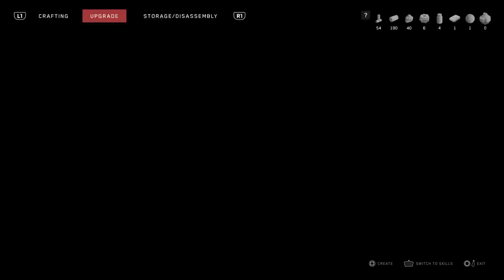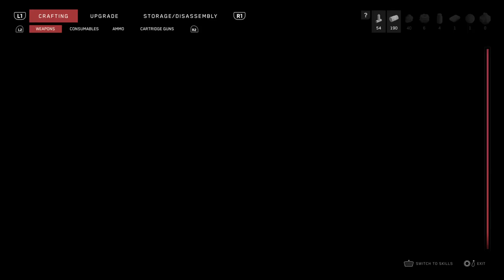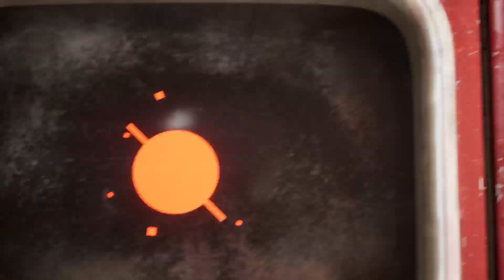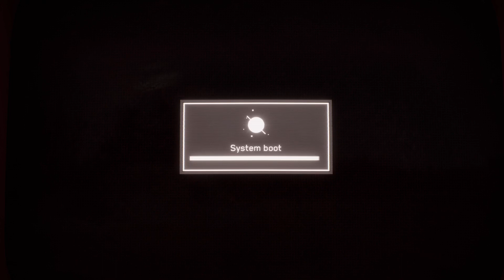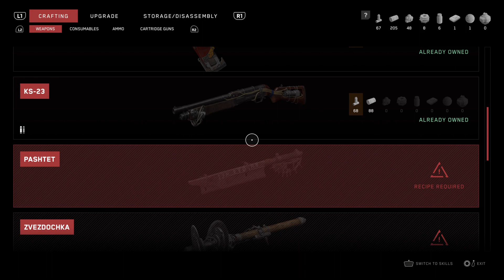Atomic Heart noobthrough part 6 Facility 3826 [New Gun] March of Flowers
atomicheart livestream youtubelivestream In Atomic Heart we play as a badass named Major Nechaev, that will annihilate mutant creatures and rebellious robots gone haywire in explosive encounters and find out what lies behind the idealized world as he mercilessly slaughters anyone or anything that gets in his way. In this episode Major Nechaev has to deal with canisters.